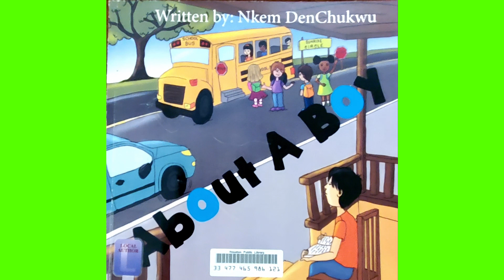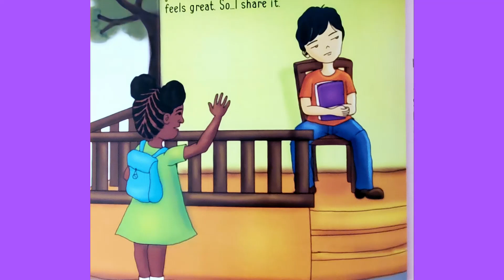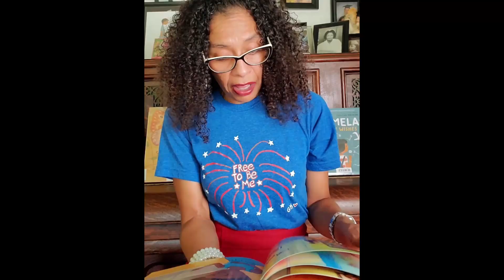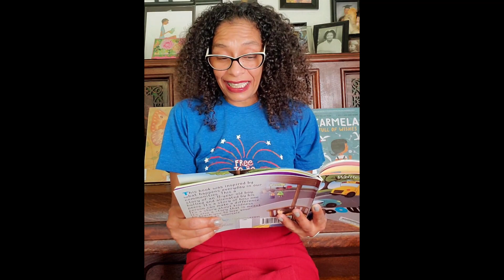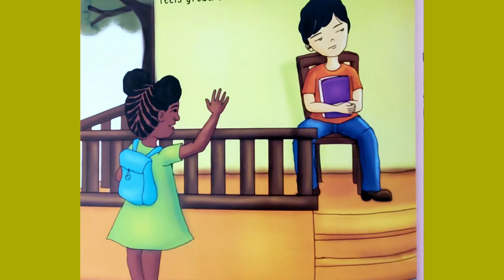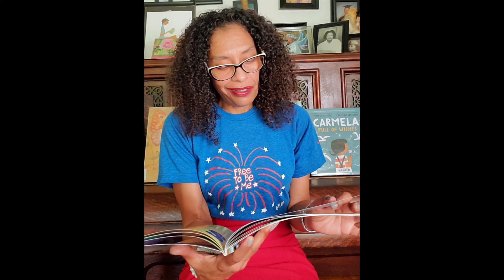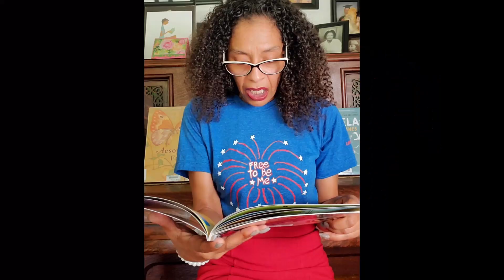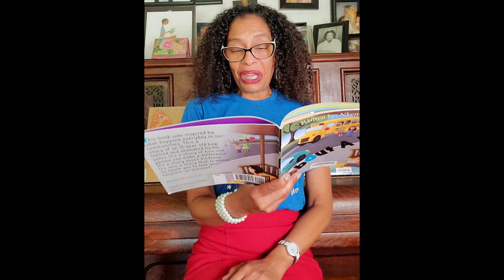About A Boy by Nkem DenChukwu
The story of a young girl & her friendship with her neighbor. A blind boy from Japan.